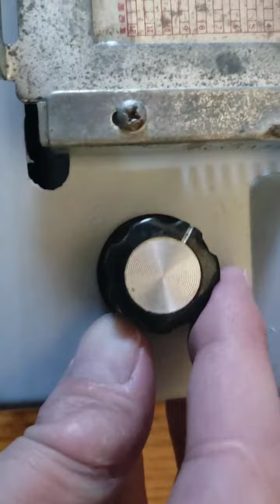Credit Card And ID Embosser Machine Ebay Demo